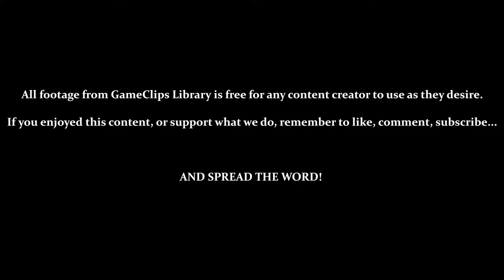Stages 76 to 80 — Dragon Dance (GBC) — GameClips Library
This Clip's Contents:
- 0:15 — Stage 76
- 2:18 — Stage 77
- 3:45 / 7:31 — Stage 78
- 10:24 — Stage 79
- 11:23 — Stage 80 (Boss)

Power Ups:
- Wind (Bounces Ball) — 2:35 / 4:55